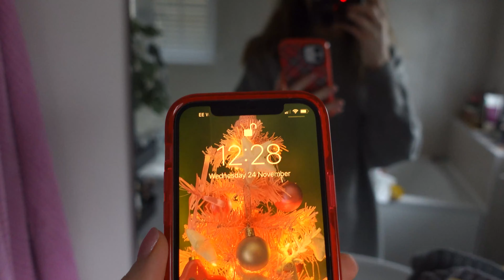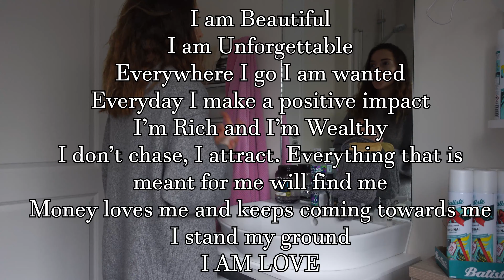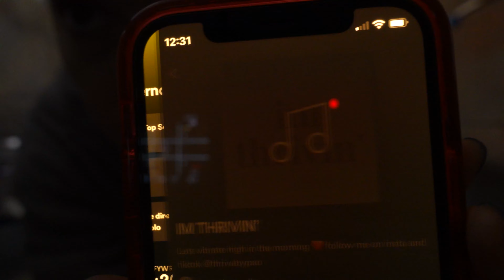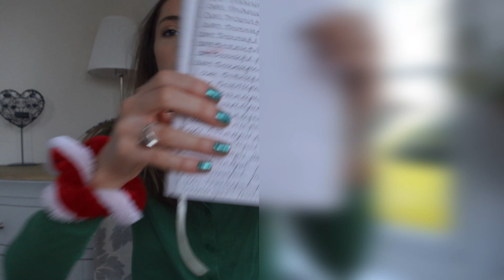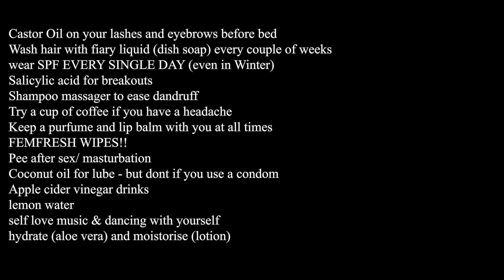becoming THAT girl, how to and tips. Christmas glow up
Merry Christmas Eve Eve!
Loads of glow up tips & self care for mind and body.
I tracked my whole progress through this challenge and this is what I found!!!

Merry Christmas

Love to you as always! Stay safe and drink some water.

- ℐ𝛼𝕤𝖒𝚒𝑛𝓮